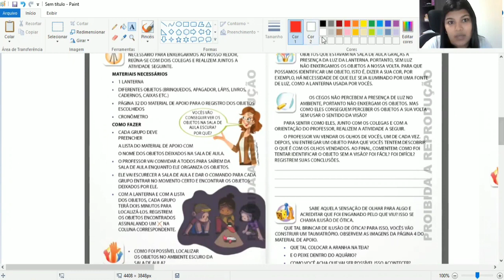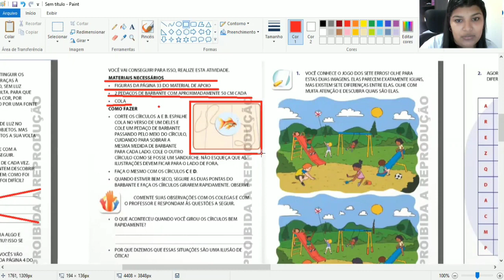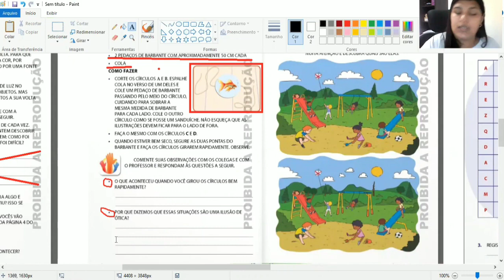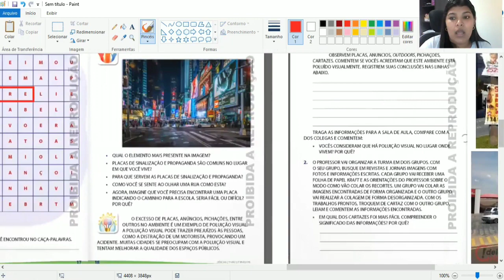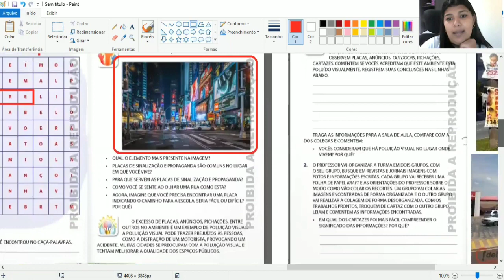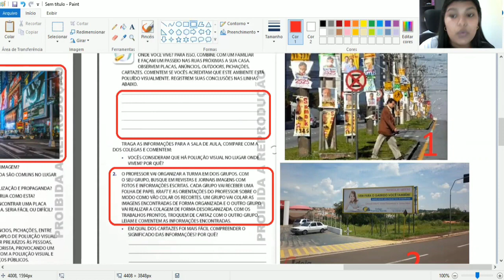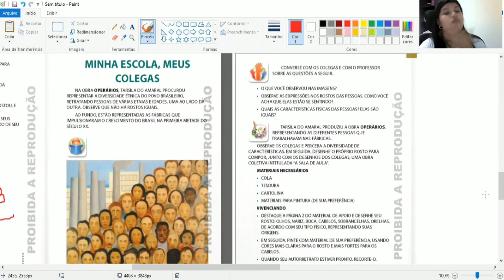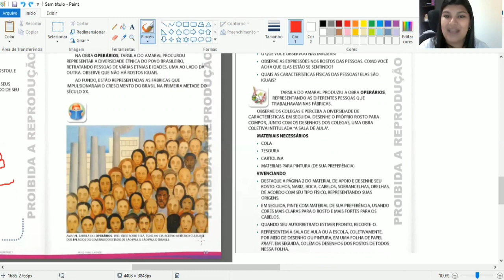1º Ano Manhã - Aula 29 - Professora Brenda - Aula 25/05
Olá famílias !!

Essas são as atividades para serem cumpridas hoje, 25/05:

- Livro de Ciências - páginas 13 a 19
- Livro de Artes - páginas 17 a 20

Em caso de dúvida, estarei à disposição para atendimento no grupo do WhatsApp.

Beijos, tia Brenda ❤️